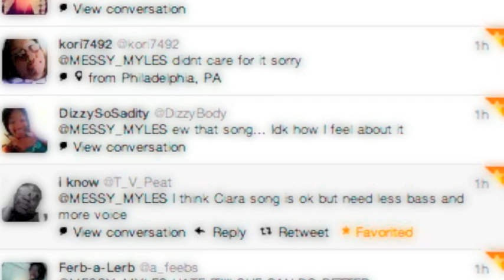Ciara ''Sweat'' Ft. 2 Chainz Single Review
AVAILABLE 6/19 @iTunes